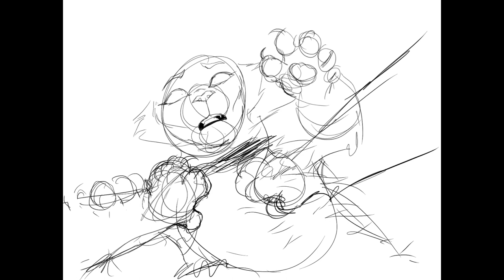【Ashfur's Death // Warrior Cats // Speedpaint】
Aaaaah, Ashfur, what an infamous bastard. I think what bothers me most about his character is the... lack of punishment he faced? Like, yeah, Hollyleaf killed him, but it was so he wouldn't release Squirrelflight's secret at the gathering, not because he literally tried to burn The Three alive simply because Squirrelflight didn't like him back - how the fuck does a cat like that manage to get into StarClan? ("He just loved too much." For fuck's sake, Yellowfang. It's like as soon as she died her brains got sucked out with a straw.) I love the fire scene as much as everyone else (possibly because it's just Iconic TM in the Warriors fandom haha), but it does kinda make... little sense? Mostly because of Squirrelflight's 'They're not biologically my children, therefore I don't care if they burn to death.' kinda thing. Personally, I don't believe she actually thinks that, I think she just used that as a last-ditch effort to save The Three. What's with Warriors and the continuous 'only blood family is important' thing they got going on? You'd think the emphasis they put on blood relatives they'd be more aware on all the incest inside the clans, but this is Warrior Cats so I shouldn't be surprised lmao. Anyway, I've got mixed feelings about Ashfur. He had a lot of potential but it definitely could have been executed better.

Also, off topic slightly, but why was Hollyleaf killed off simply because the Erins couldn't think of a power for her? They thought of one for Dovewing - and shouldn't figuring out The Three's powers have been one of the FIRST things the writers thought about before they even started WRITING the third arc?

It might sound like I really hate Warriors but I don't I swear haha (they've taken over my life adjskdfjkaskdjk) I've just got a lot of opinions on these battle cats

Editing program ➤ HitFilm Express 12
Drawing Tablet ➤ iPad Pro

➤ Animal by Neon Trees